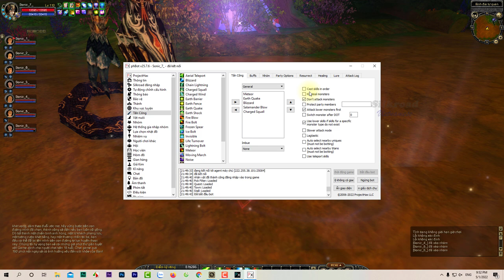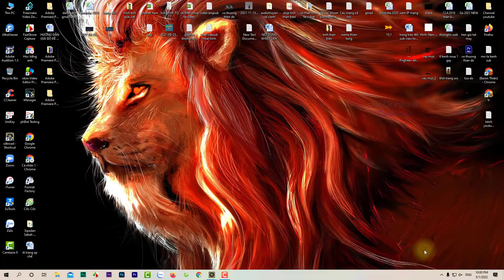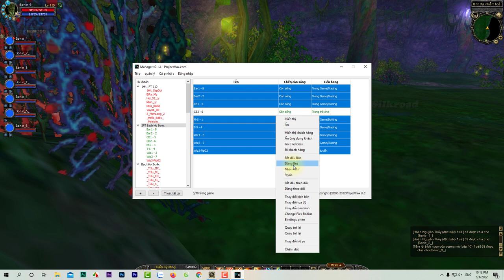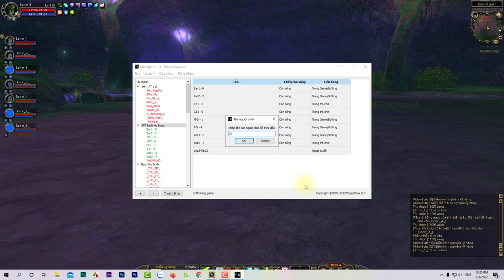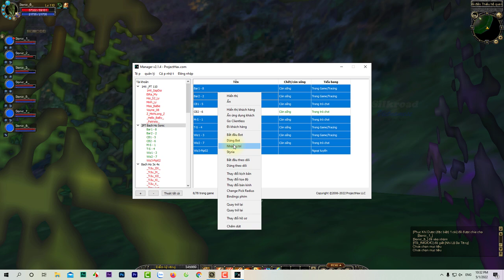Săn Boss Trùm trong Lăng Mộ Tần Thủy Hoàng B4 B5 || Tứ Đại Thánh Thú Silkroad Viet Nam